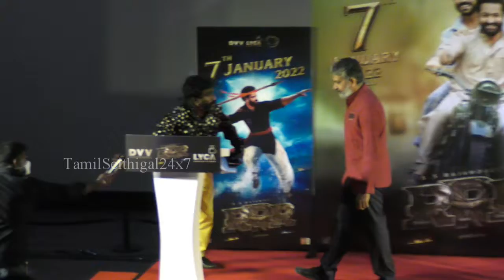RRR Uyire Video Song Premiere Event | பாடல் வெளியீட்டு விழாவில் மன்னிப்பு கேட்ட இயக்குனர் ராஜமௌலி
பாடல் வெளியீட்டு விழாவில் மன்னிப்பு கேட்ட இயக்குனர் ராஜமௌலி,